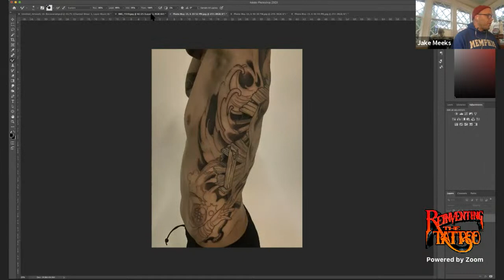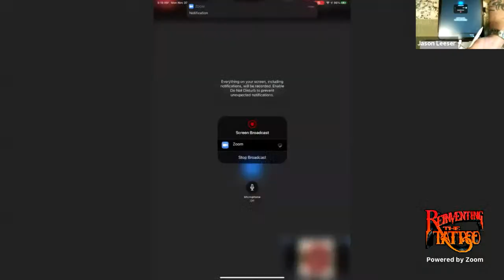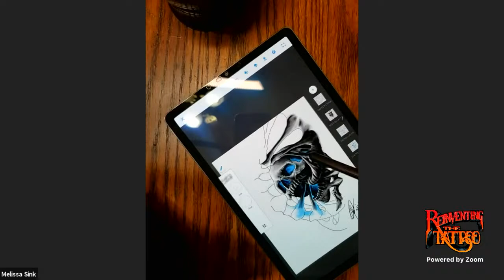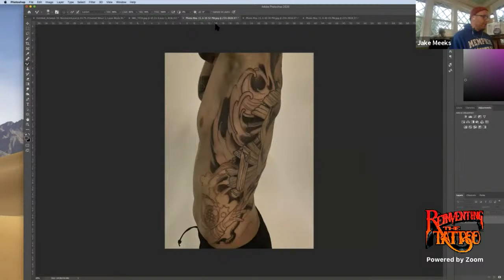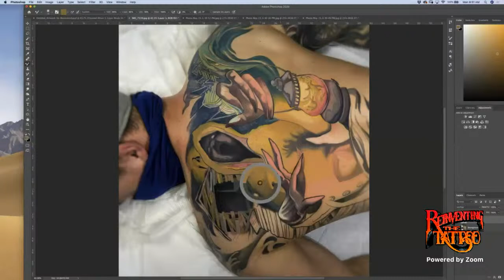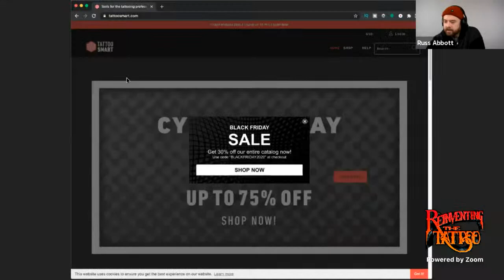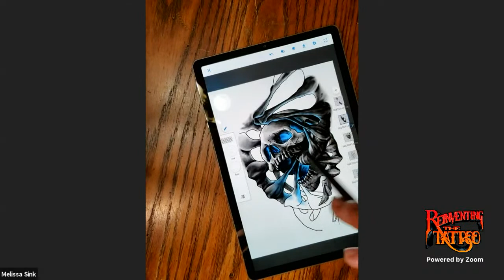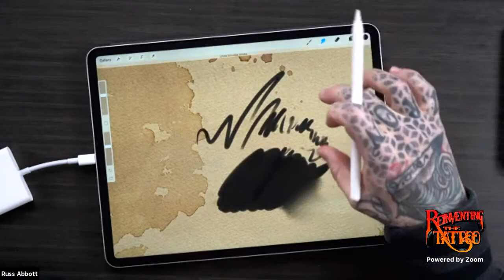ReinventingDrawingGroup - Monday Mornings with Jake Meeks and Reinventing the Tattoo artists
Bring your tattoo homework to this morning drawing session with Jake Meeks from the Fireside Tattoo Network!